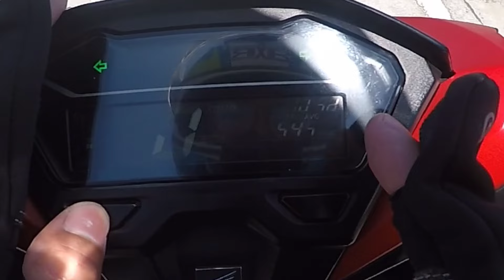Epekto ng Magic Washer sa CVT | Road Test Comparison | Moto Arch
Sa videong ito pag usapan natin kung ano ang Epekto ng paglalagay natin ng Magic Washer sa CVT